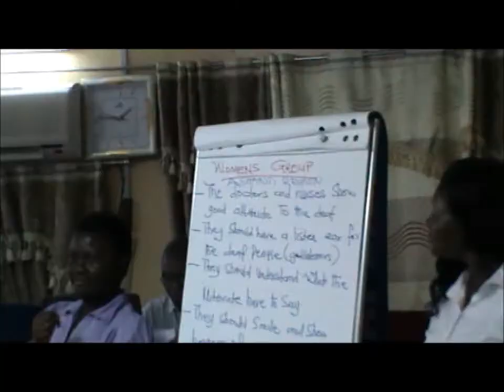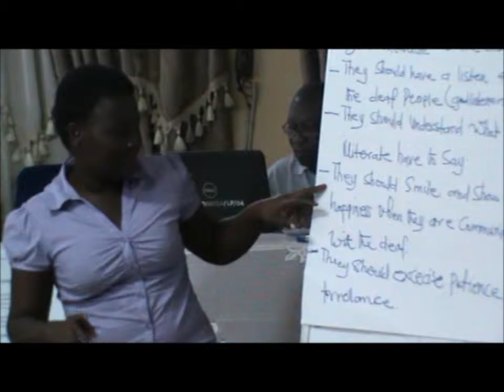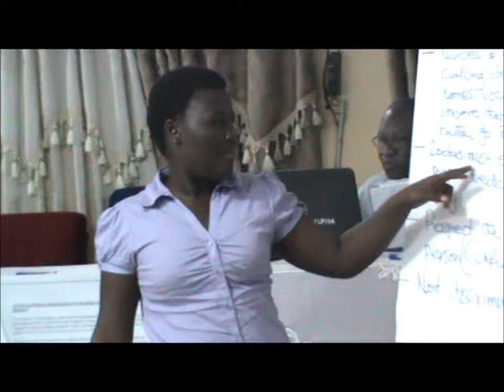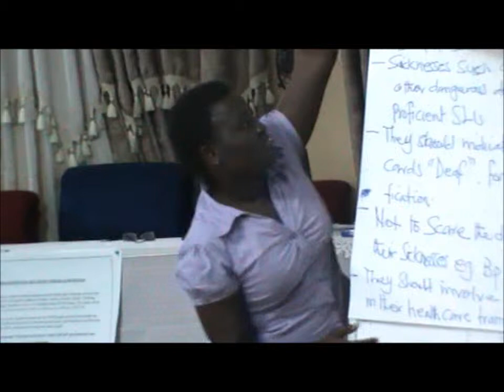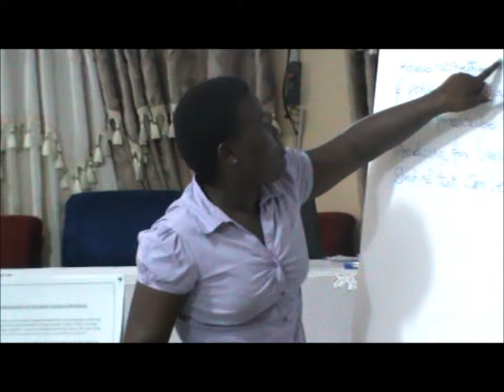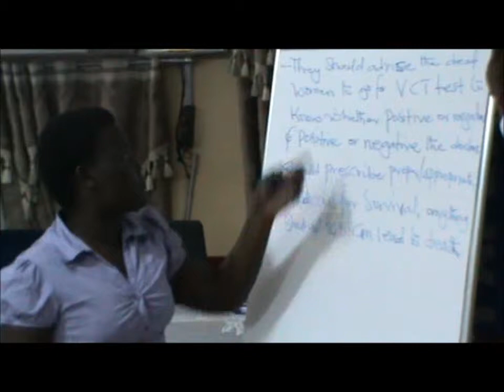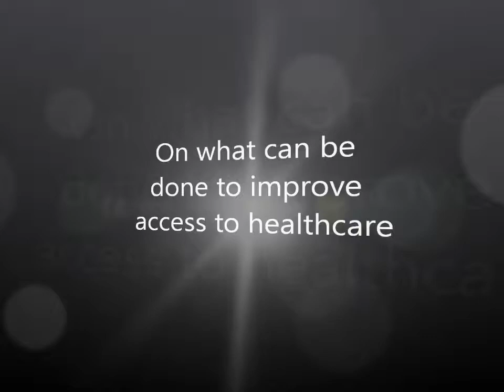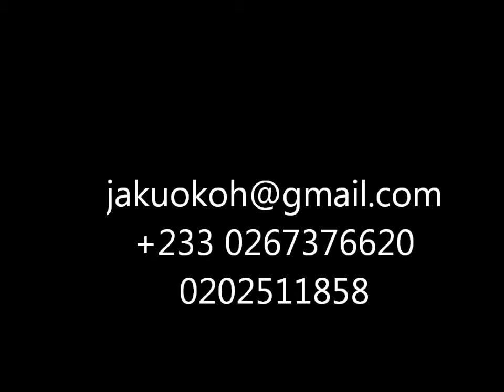GNAD educates its members in the Ashanti Region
With sponsorship from STAR-Ghana, Ghana National Association of the Deaf (GNAD) sensitizes its leaders in the Ashanti Region on Healthcare as far sign language interpretation is concern.